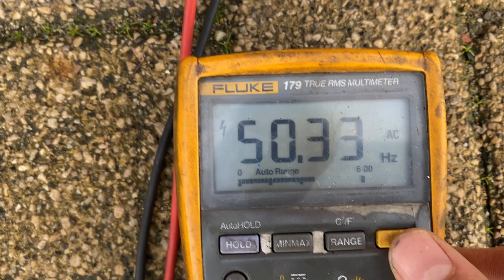VM 1306T Unelec 125 kVA generatorset stocknr 3787